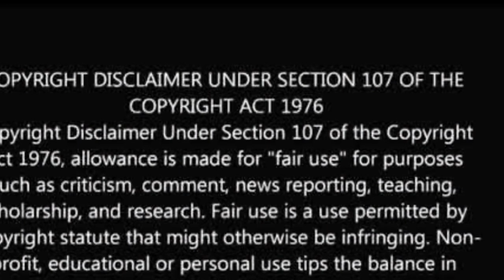Jason Lee Checks Cardi B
@couture_cookie (IG)
@couture-cookie (SC)
@iamcouture_b (T)